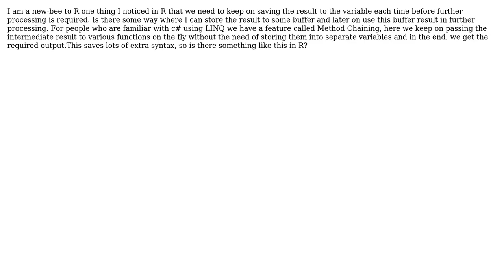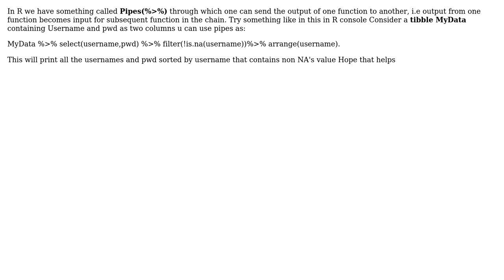How to have functions chaining in R like in c# with linq we have method chaining? (2 Solutions!!)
How to have functions chaining in R like in c# with linq we have method chaining?

With thanks & praise to God, and with thanks to the many people who have made this project possible! | Content (except music & images) licensed under CC BY-SA | Music | Images & others | With thanks to user Shubham Awasthi user Rockerz user Hong Ooi and the Stack Exchange Network Trademarks are property of their respective owners. You are responsible for your own actions.